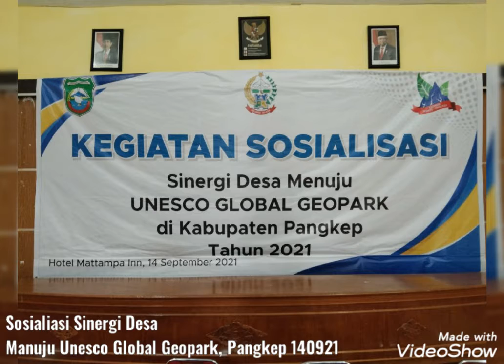Sosialisasi Sinergi Desa Menuju UNESCO Global Geopark, Pangkep 140921